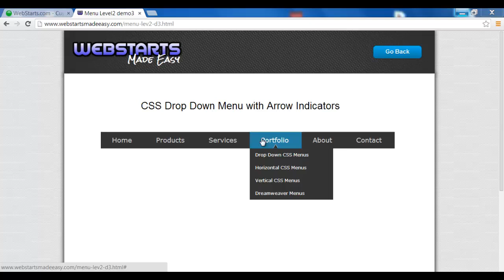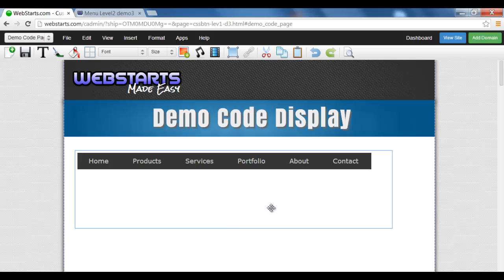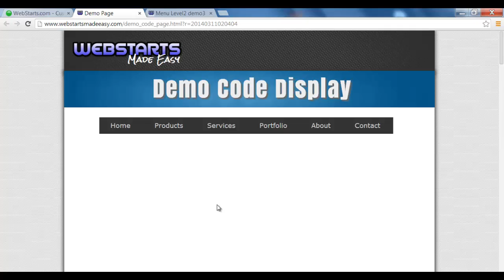How to upload Arrow Indicator Dropdown Menu into WebStarts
In this video we will show you how upload Arrow Indicator Dropdown Menu into your WebStarts Website